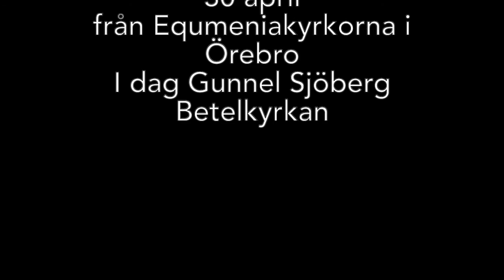30 april dagens tanke Gunnel Sjöberg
Dagens tanke från Equmeniakyrkorna i Örebro